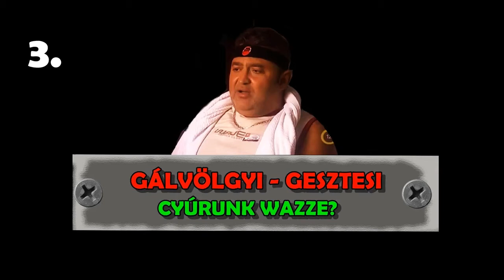GYÚRUNK WAZZE? 3. - *** A SÖR ROUNDOS HÁZIMOZI*** GÁLVÖLGYI/GESZTESI